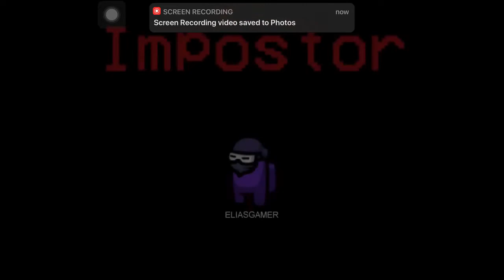AMONG US FIRST EPISODE(ITS AMAZING 👌)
sorry for no thumbnail but this game is amazing